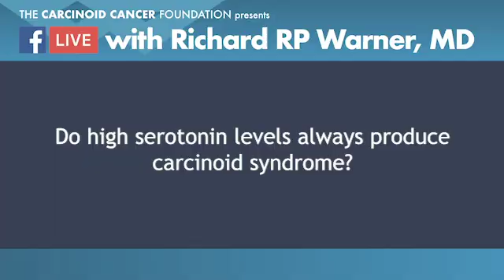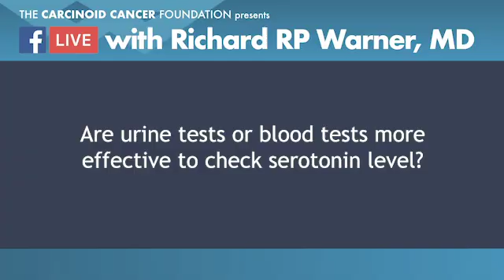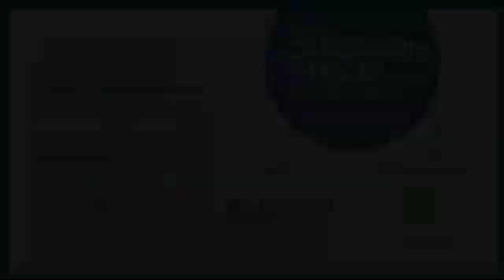How Serotonin Affects Carcinoid Syndrome with Richard RP Warner, MD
What is serotonin and what role does it play in carcinoid syndrome?  Neuroendocrine cancer expert Richard R.P. Warner, MD answers questions about serotonin and carcinoid syndrome in this excerpt from the Facebook Live event with Dr. Warner on April 19, 2019.